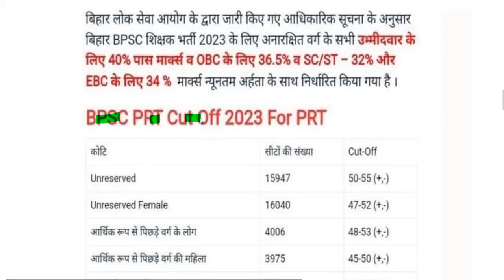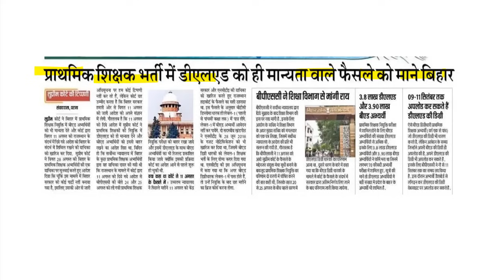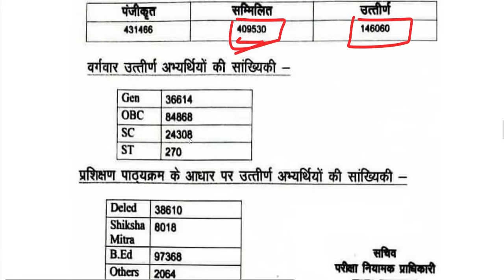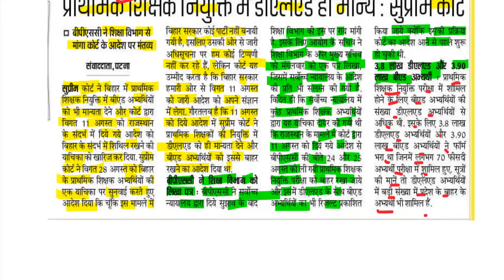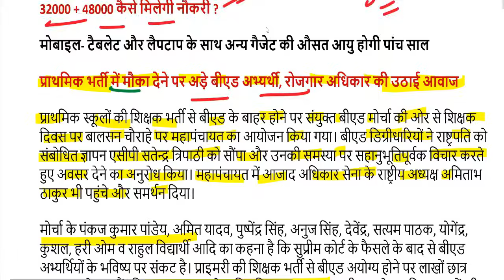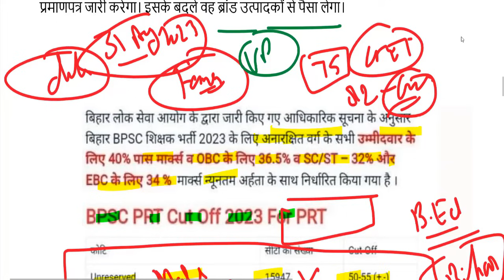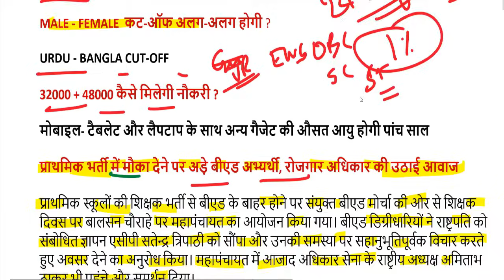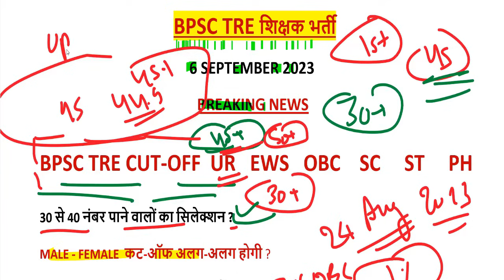BPSC TRE teacher answer key 2023 A,B,C,D / bpsc cut off 2023 / bpsc teacher question paper 2023